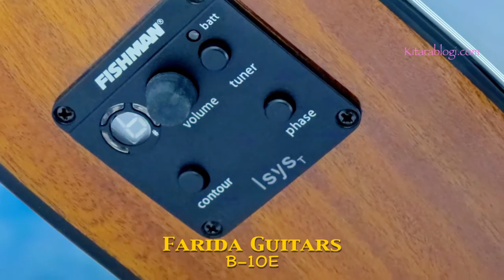Farida Guitars B-10E *** Kitarablogi.com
+++ Farida B-10E +++
• slope shoulder dreadnought
• solid spruce top
• mahogany back and sides
• set mahogany neck
• rosewood fretboard
• rosewood bridge with compensated bridge saddle
• Fishman Isys T pickup and preamp
Demo Track
• left rhythm guitar: M-2NS parlour
• right rhythm guitar: B-10E round shoulder dreadnought
• all tracks recorded with a pair of Shure SM57 microphones